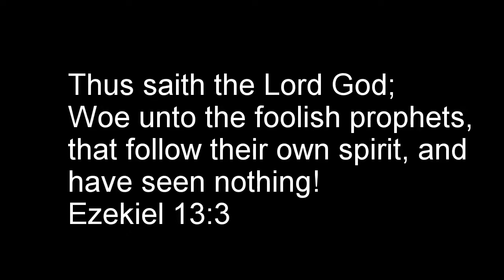Hillsong 2016 Portland